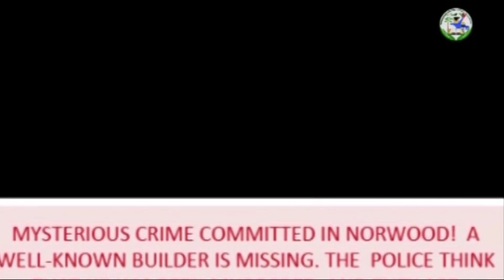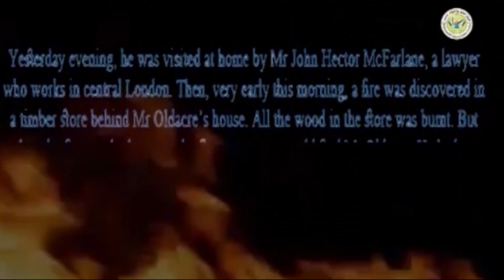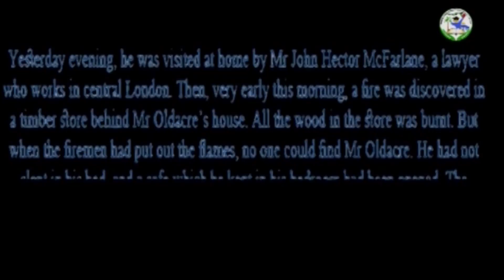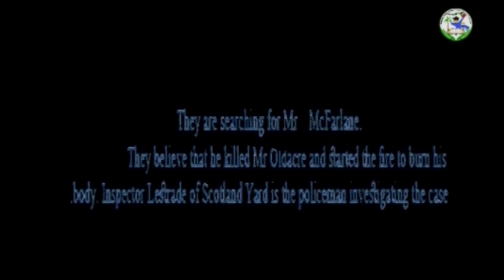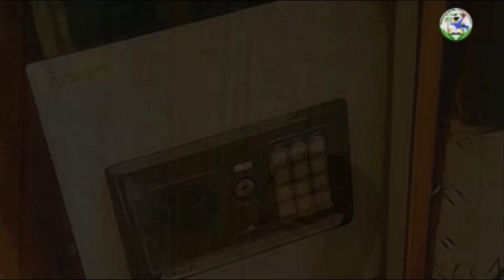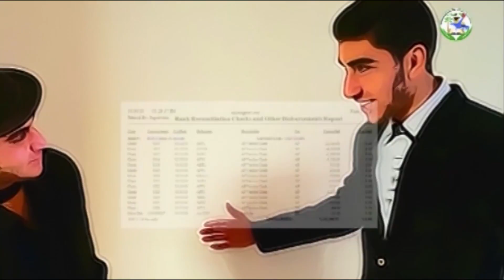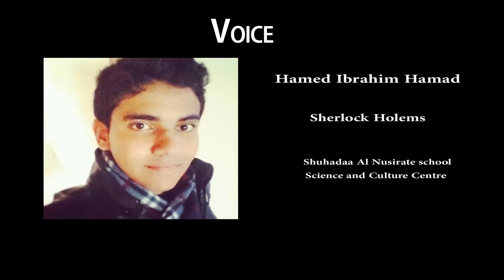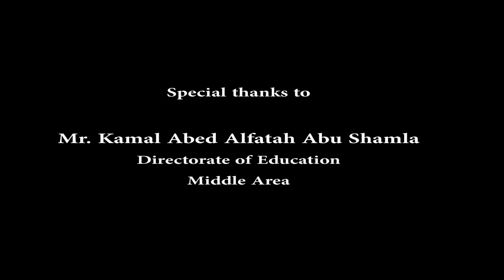The Adventure of the Norwood Builder